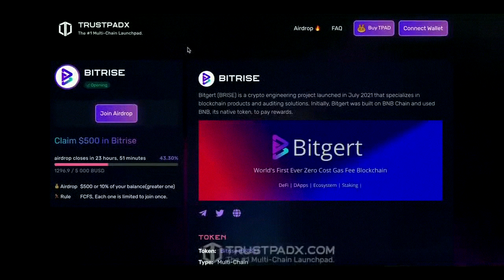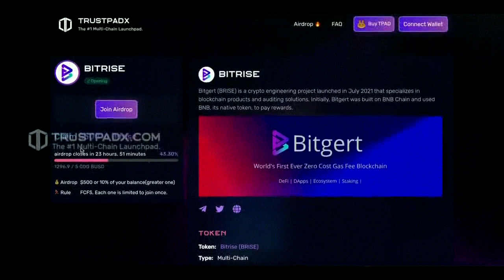Guaranteed BITGERT airdrop | Claim $500 | Don’t miss it out 🚀 BRISE token news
✅ Bitgert is a crypto engineering organization that has built a super-fast blockchain, which has +100k TPS and has zero cost gas fee

✅ The Fastest Growing Ecosystem With Projects Spanning DeFi, NFTs, Web3 & Much More, Bitgert Also Has Developed A BRC20/ERC20/BEP20 Supported Wallet on Android & iOS.